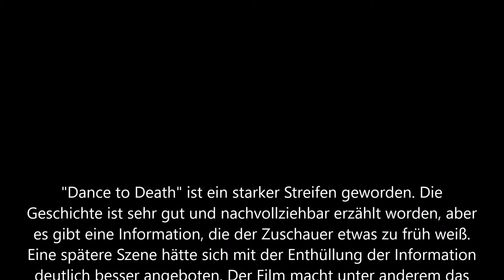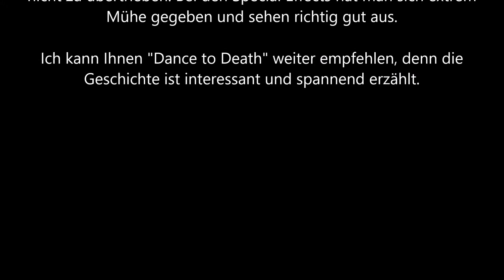Dance to Death Trailer und Kritik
Moskau im Jahr 2070: Ein Atomkrieg hat die Erde und alle natürlichen Energiequellen zerstört. Auf der Suche nach neuen Ressourcen entwickeln Wissenschaftler eine Technik, die den menschlichen Körper in Energie transformiert. Um an das wertvolle „Material“ zu gelangen, werden tödliche Turniere veranstaltet: In einem verschlossenen Bunker in den postapokalyptischen Ruinen der Stadt kämpfen die auserwählten Kandidaten auf Leben und Tod ...